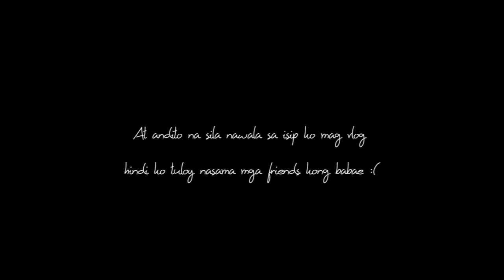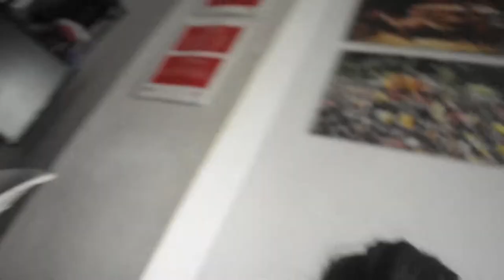Vlog 2 " Hotdog Content"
YEAHH so its after christmas eve my friends and i decided na mag bonding saglit its a great bonding afterall!!!  ft. Bullet,kenneth,jazz,and glen